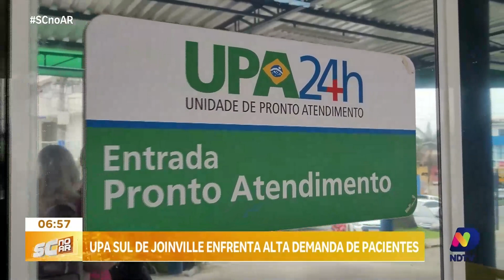Superlotação na UPA Sul de Joinville devido ao aumento de casos de dengue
Pela terceira semana consecutiva, as unidades de saúde de Joinville enfrentam superlotação devido ao aumento de casos de Dengue. A UPA Sul está entre as unidades mais afetadas. Saiba mais sobre a situação atual e as medidas sendo tomadas para lidar com a alta demanda de pacientes.